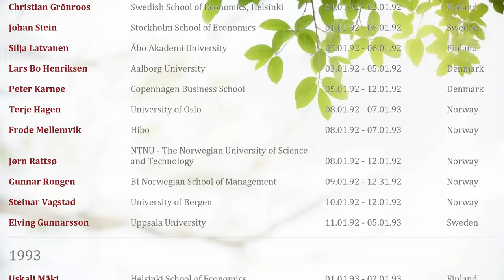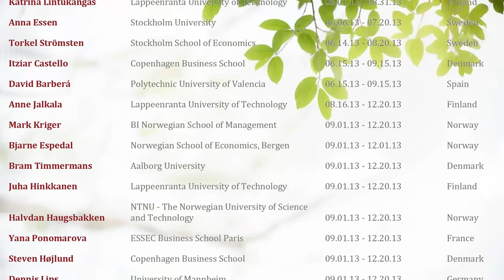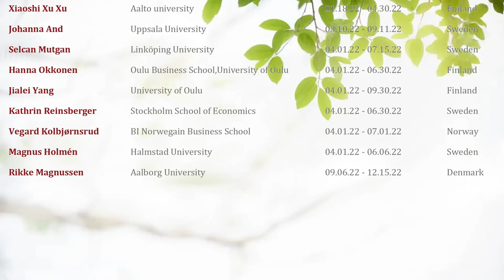SCANCOR Stanford Introduction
SCANCOR (Scandinavian Consortium for Organizational Research) program for visiting @stanford University
0:00 🚀 Mission - Director Patricia Bromley
0:28 ❤️ Support - Administrator Kirsti Wagner
0:45 🤩 Impressions - SCANCOR scholars autumn 2022
3:29 👫 List of previous SCANCOR scholars
The video is created by @mariiakozlova

The video is produced with the support of @lut-university.

My visit to California is supported by @lut-university, SCANCOR, Finnish Foundation for Economic Education, and Jenny and Antti Wihuri Foundation.